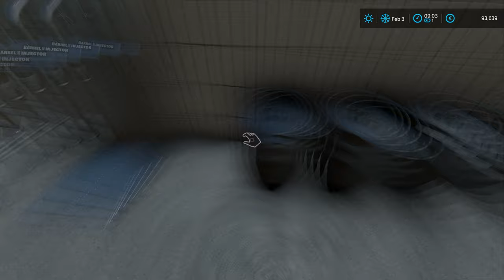Transporting BEER to FILLER and selling SILAGE | Hof Bergmann | Farming Simulator 22 | Episode 39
Today we are at Hof Bergmann and we have to transport beer to the contractor filler and then sell silage to get some money. We started by jumping into the Mercedes Sprinter and attaching the trailer to the back. When that was done we got the van and trailer next to the brewery and loaded beer kegs into the trailer. Then we jumped back into the van and headed to the contractor filler so he could get the beer packaged into the bottles. We unloaded the beer from the kegs into the protection and then we loaded empty kegs into the trailer. After that was done, we headed back to the farm and we got one more load of beer. Then we transported it back to the contractor filler where we unloaded them. When that was done, we returned empty kegs and unloaded them into the brewery and then we washed the van and trailer. Then we parked them in the garage and then we jumped into John Deere 5125M. We swapped the pallet forks for the bucket and then we attached the weight on the rear of the tractor. We decided that the weight was not heavy enough, so we pulled it into the workshop and we added some slice weights to it. When that was done, we parked the tractor next to the bunker silo. Then we headed to the house and got the John Deere Gator and drove it to the local BGA. When we got there we spoke with the manager and she let us use a Scania R500 HKL truck with a Bergmann HT50 silage container. We gonna use the truck and container to transport the silage from the farm to the BGA where we gonna sell it. So we jumped into the truck and headed back to the farm where we unloaded the container. Then we used John Deere 5125M to load the silage from the bunker into the container. It took us some time to get the container full but we managed to do it. Then we loaded the container back onto the truck and headed to the BGA to sell it. After we got to the BGA, we went onto the scale first and then we unloaded the silage into the bunker silo. When that was done we went back onto the scale and then we got paid 28.800 euros for a load of silage. We ended up doing three loads of silage and we got around 85.000 euros for it. Then we decided to let the BGA load and transport the rest of the silage from our bunker to BGA. So we parked the truck and then talked with the manager and then jumped into the Gator. We returned back to the farm and parked the Gator in the garage and then we headed inside the house to take a break from a long working day.

🖥️PC Specifications:
Case: Corsair iCUE 5000X RGB TG BLACK
Processor: AMD Ryzen 9 3900X AM4
Motherboard: GIGABYTE MB B450 AORUS ELITE
Graphics Card: Gigabyte RTX 2070 SUPER 8GB
RAM: Corsair Dominator Platinum RGB 2x16GB 3600MHz CL14
Power Supply: Thermaltake RGB 650W
SSD-1: Samsung 970 EVO NVMe M.2 1TB
SSD-2: Intel 660P M2 NVME 3 500 GB
HDD: WDC WD10EZEX 1TB

Songs:
0:11 - 3:41 Kisma - Fingertips
3:42 - 7:04 Cartoon - Howling (Ft. Asena)
7:05 - 11:11 Sad Puppy - Doing It
11:12 - 15:20 Lemon Fight - Stronger (feat. Jessica Reynoso)
15:21 - 19:12 Aurora B.Polaris - ANYTH1NG (ft. LXST ANGELES)